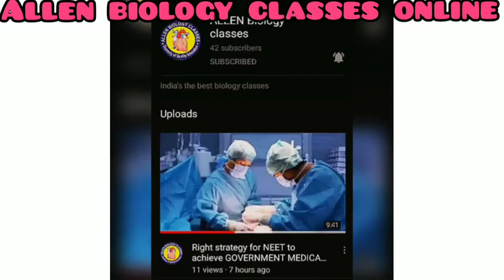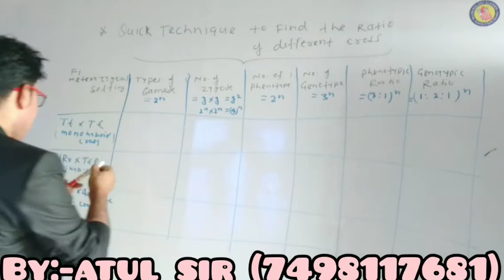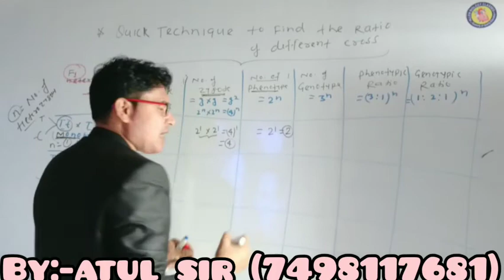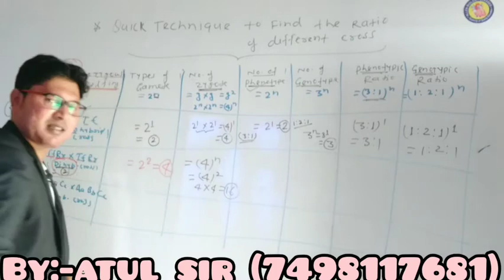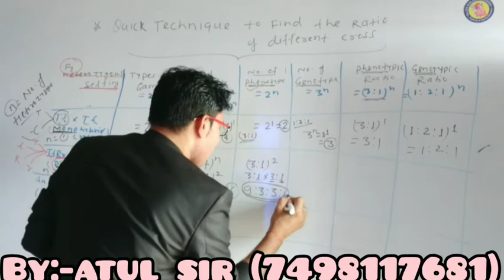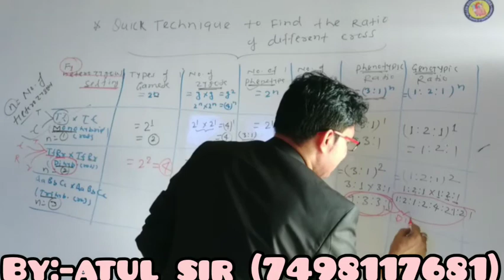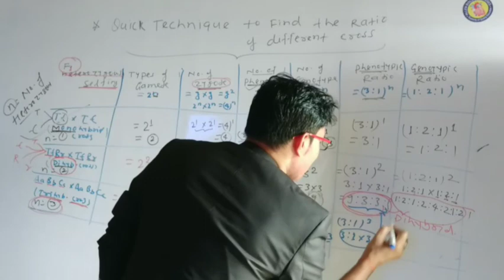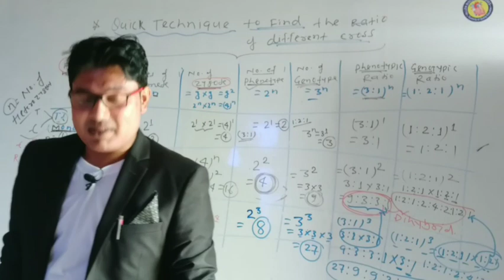THE BEST TRICK TO CALCULATE RATIO OF DIFFERENT CROSSES GENETICS NEET/AG/12th BIOLOGY (2022) L-12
QUICK TECHNIQUE TO GET THE RATIO OF DIFFERENT CROSSES OF GENETICS#12th CLASS BIOLOGY, BY:-Atul sir (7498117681)